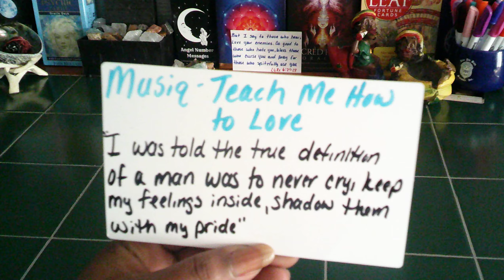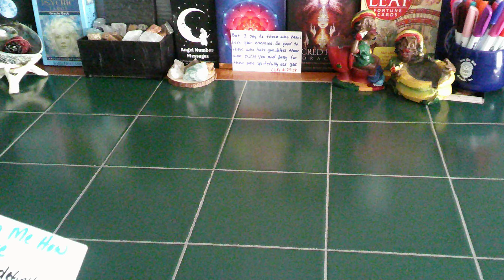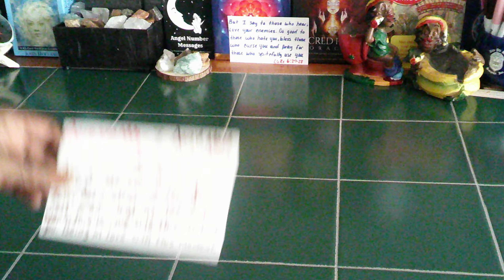SCORPIO-TWINFLAME- MSGS THROUGH MUSIC- "YOU ARE TEACHING YOUR DM/DF HOW TO LOVE YOU THE RIGHT WAY"